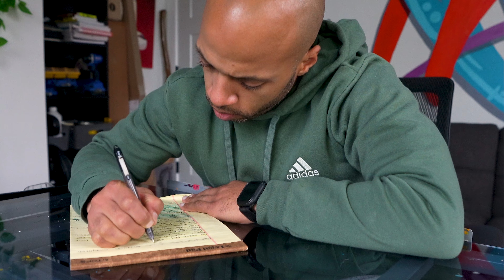I Won BIG with These Art Grant Secrets!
Some of My Supplies:
Large Brushes
My Favorite Pens
Golden Acrylic paint

My Main Camera Sony A7c
Sony Lense
DJI Osmo Action 3
Camera Stabilizer Gimbal
DJI Wireless Mics
Rode Mic Pro
Ipad Pro 12.9"
Mac Book Pro 2020